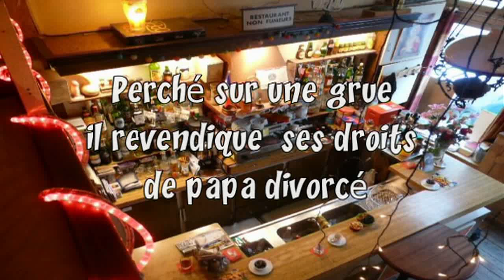Brève de comptoir - Un papa sur une grue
En cette mi février 13, la France entière a suivi l'aventure de ce papa divorcé, accroché à une grue, pour revendiquer ses droits. Un sujet qui fait causer dans les bistros !